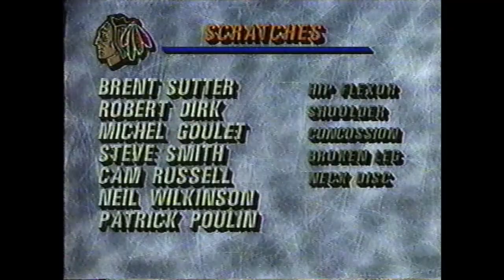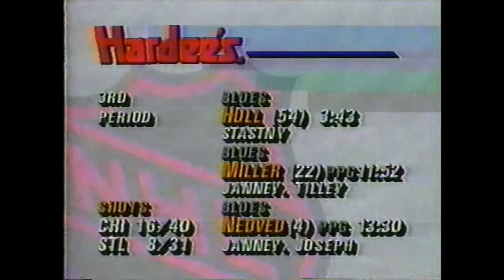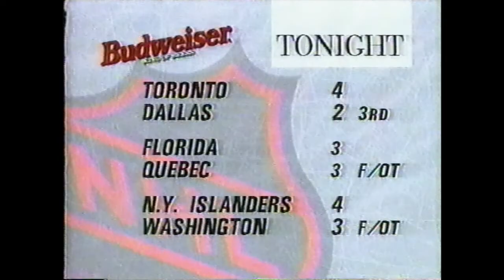Chicago Blackhawks at St. Louis Blues - April 5, 1994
The arch rivals square off for the final time at the St. Louis Arena, with the Blues skating to a 5-1 victory.

Brendan Shanahan scores twice for the Blues, Brett Hall adds another goal, and Craig Janney tallies three assists.  Newly-acquired Petr Nedved also scores for St. Louis, while Curtis Joseph stops 39 of 40 Chicago shots.

The Blackhawks roster includes Jeremy Roenick, Chris Chelios and the recently-acquired Tony Amonte.  Ed Belfour gets the start in net.

It's a fierce contest between the two teams, with several fights and a couple of full line brawls in the third period.

Game originally played on April 5, 1994 and broadcast locally on KPLR-11.

NOTE: St. Louis play-by-play broadcaster Ken Wilson was not available (he was presumably working a Major League Baseball game as that league had just started its season), so Mike Lange - the longtime voice of the Pittsburgh Penguins - filled in for the night.